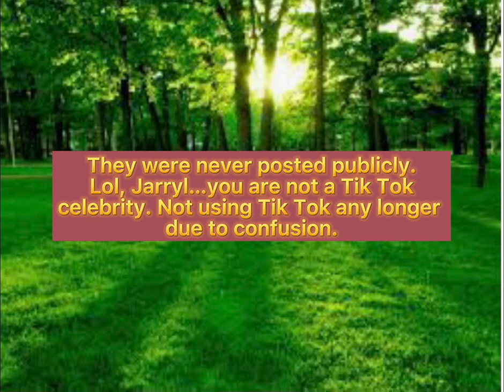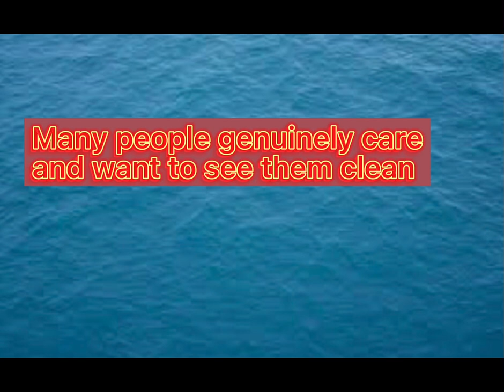Maddie and Jarryl’s Enablers Are Decreasing??? I think 🤔